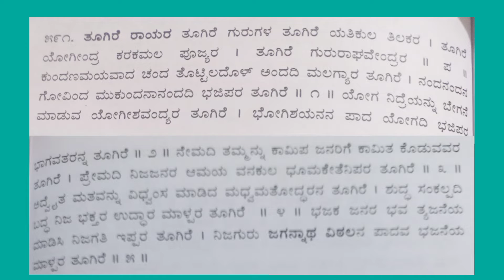ತೂಗಿರೆ ರಾಯರ ತೂಗಿರೆ ಗುರುಗಳ#ಶ್ರೀ ರಾಘವೇಂದ್ರ#ಗುರುರಾಯರುdevotional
ತೂಗಿರೆ ರಾಯರ ತೂಗಿರೆ ಗುರುಗಳ
ರಚನೆ..ಜಗನ್ನಾಥ ದಾಸರು
ಪ್ರಸ್ತುತಿ..ಲಕ್ಷ್ಮಿ ಶೋಭಾನ ಬಳಗ ಪಣಜಿ